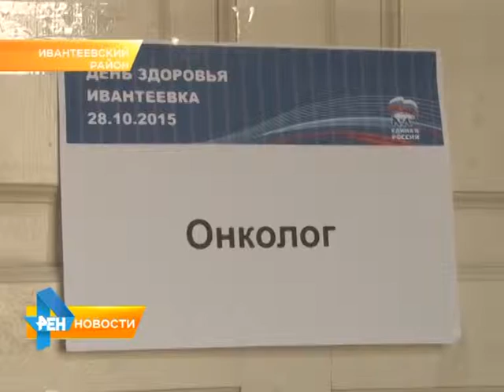Депутат Госдумы отреагировал на просьбы о помощи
К Николаю Панкову обратились жители Ивантеевского района. Они попросили организовать прием узких специалистов, которых нет в местной больнице. В районе особенно остро стоит вопрос с нехваткой кардиолога и онколога. Тему продолжит Елена Петрова. Сюжет вышел в эфир  9 ноября 2015 года.